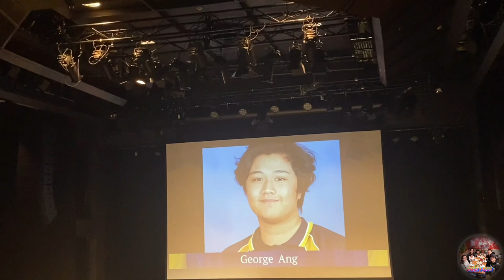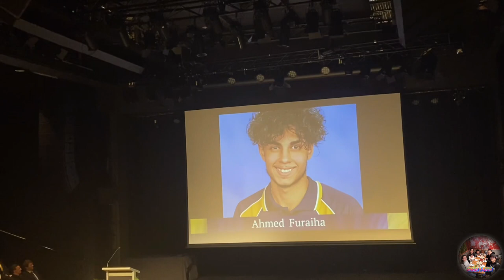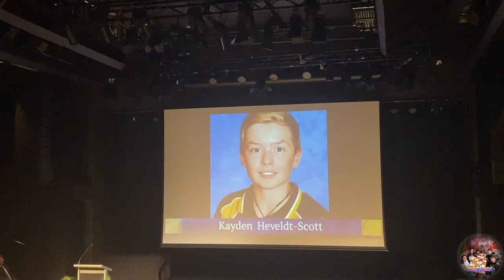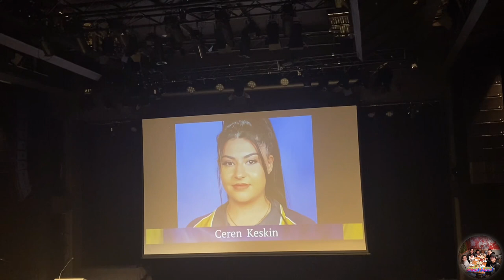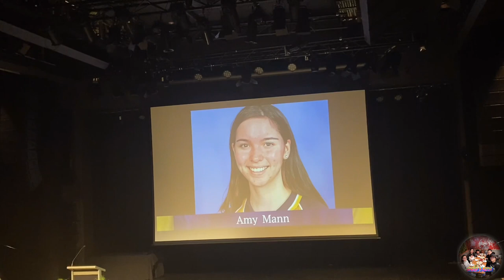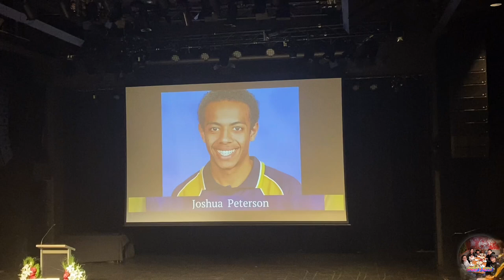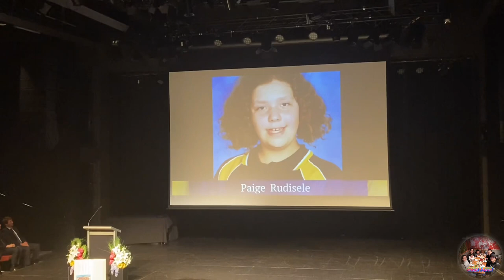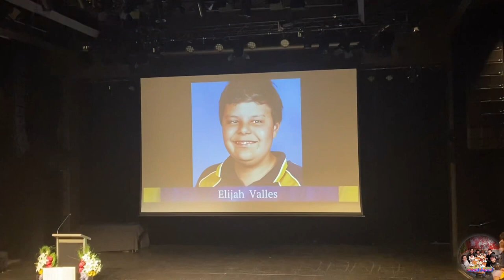Stephene Graduation Day Belmont City College Batch 2022